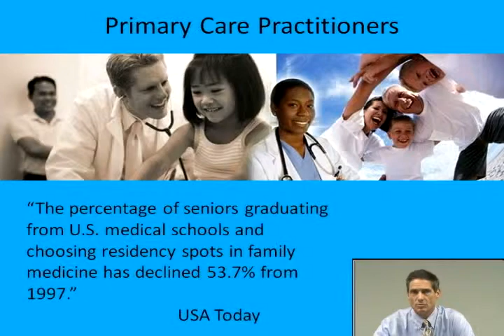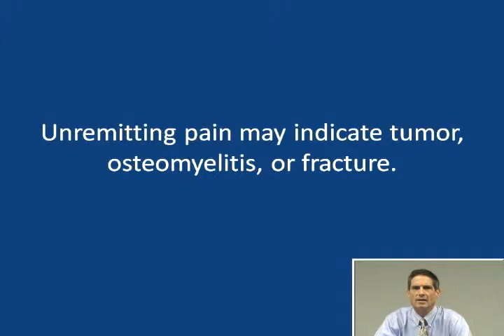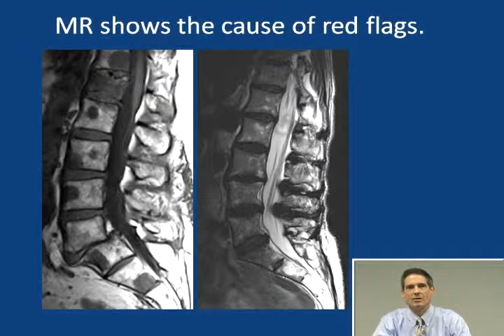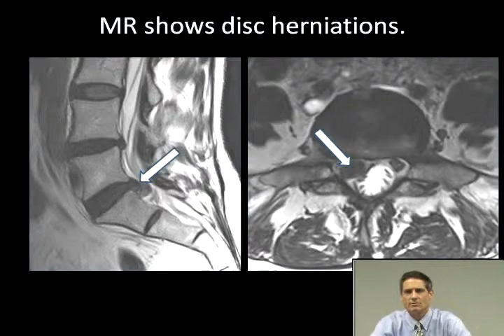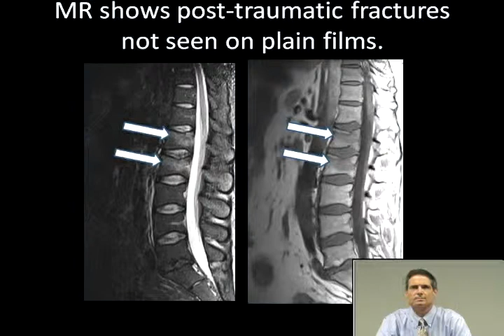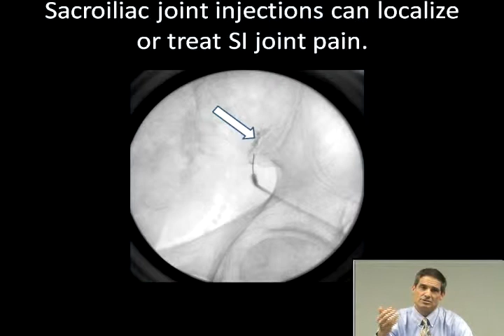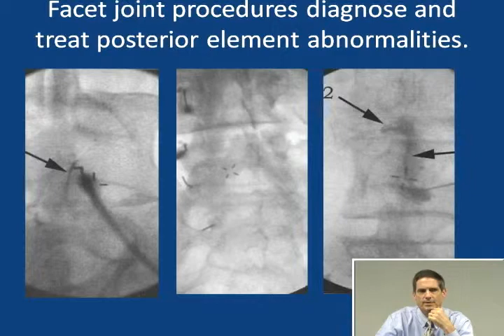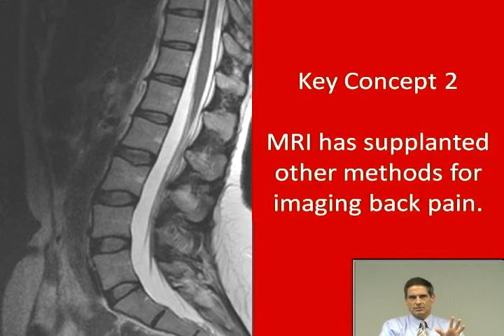Imaging of Spine Pain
Based on Chapter 6 of Symptom Based Radiology by Donald L. Renfrew, MD